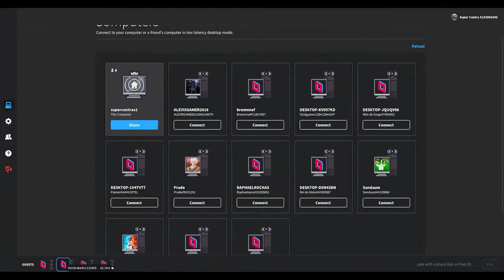Campeonato Sudamericano de Saint Seiya: The Hades - @palmerit4251 VS @vondrake [Losers Finals]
Campeonato Sudamericano de Saint Seiya: The Hades organizado pelo @supercontrax1-lipeeyes.
Este confronto foi realizado no formato FT3.
Depois do campeonato Brasileiro em 2022 e o Sudamericano em 2023, chegou a hora da Liga
ACESSE O DISCORD DA COMUNIDADE:
CONHEÇA OS PARCEIROS E IDEALIZADORES:
- Maior Canal de Saint Seiya e Parsec do Youtube.